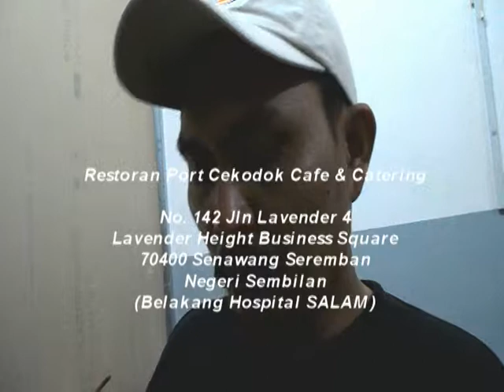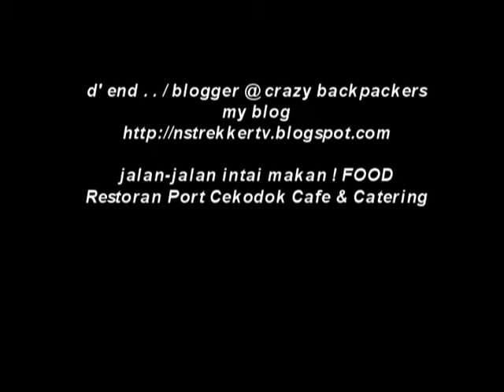Port Cekodok Senawang Seremban